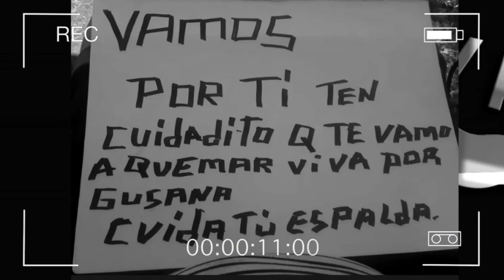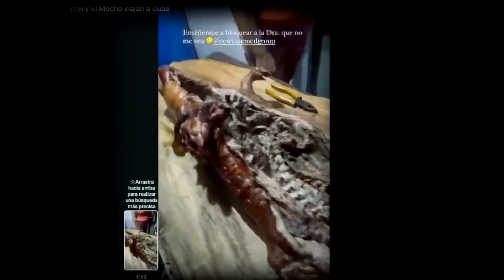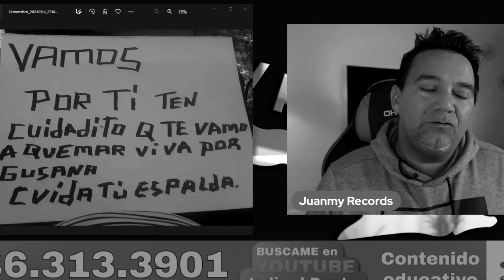Cómo HACER TURISMO revolucionario en CUBA ⚠️ (Los Con-nacionales)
cubanos emigrantes  regresan a Cuba a hacer turismo y Promoción al Partido comunista 🤮 mientras las madres cubanas son reprimidas y amenazad4s